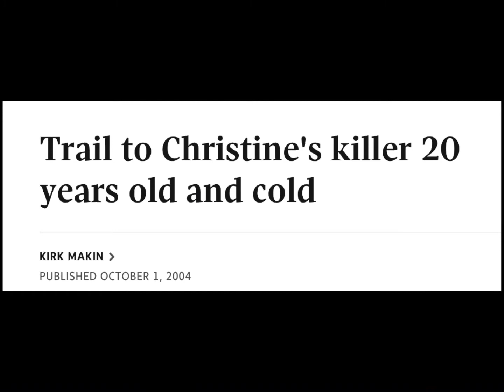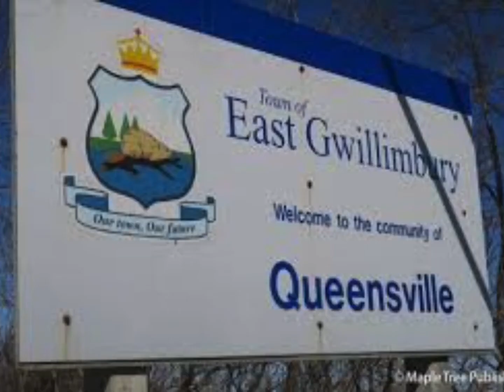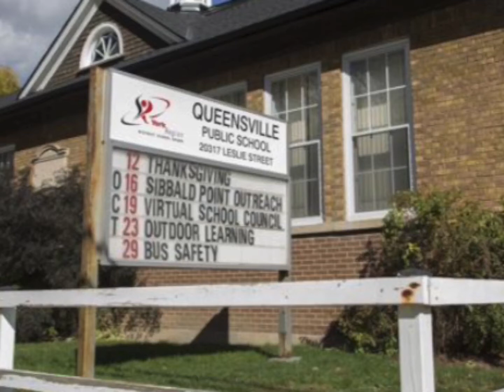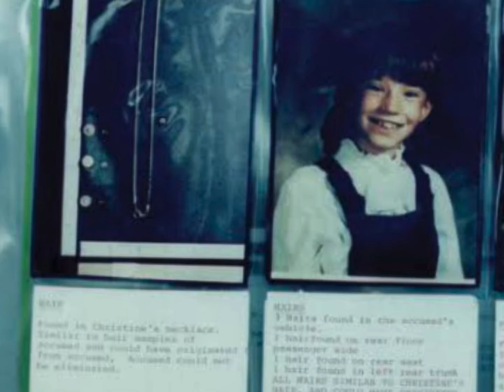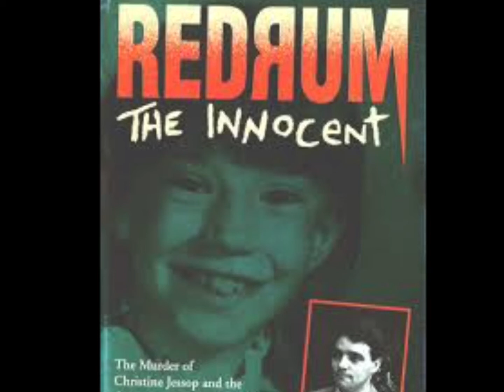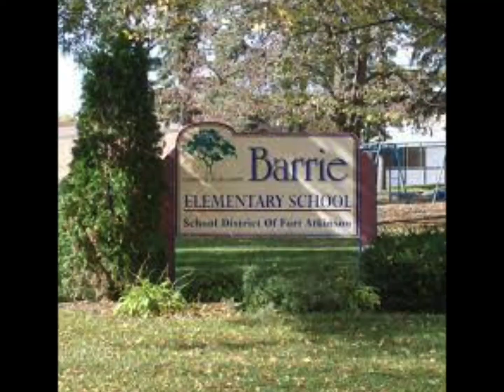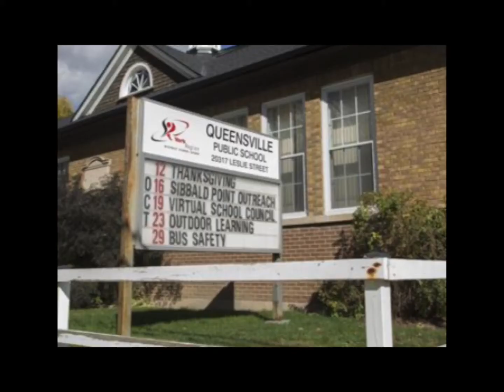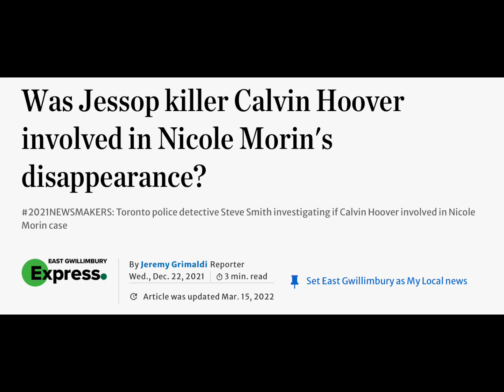The Story of Christine Jessop Guy Paul Morin and Calvin Hoover - Toronto 1984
The Story of Christine Jessop - Toronto 1984